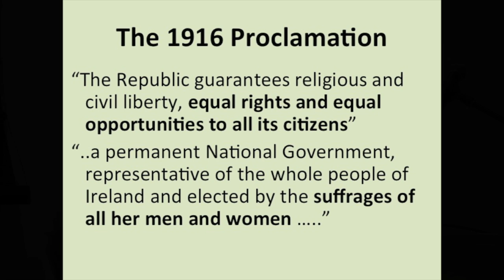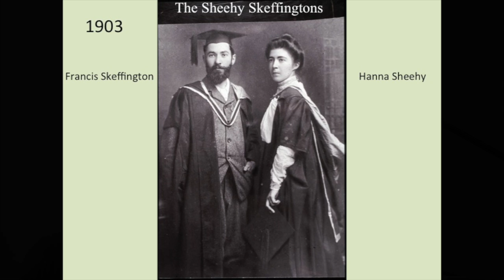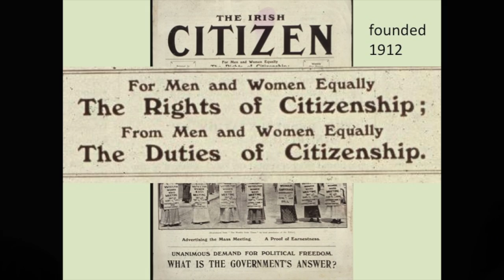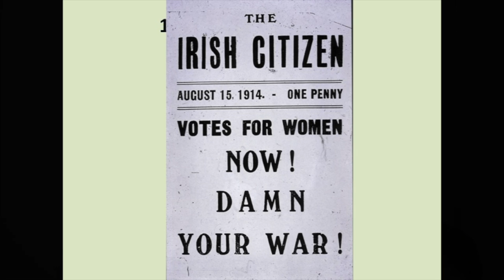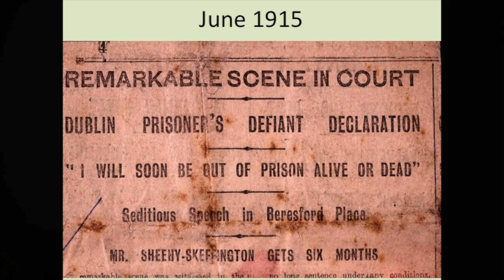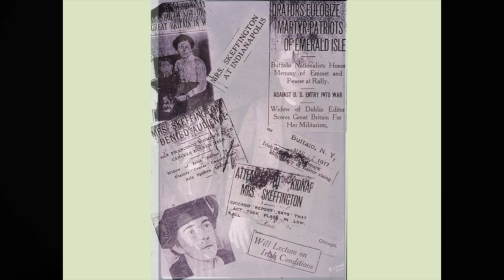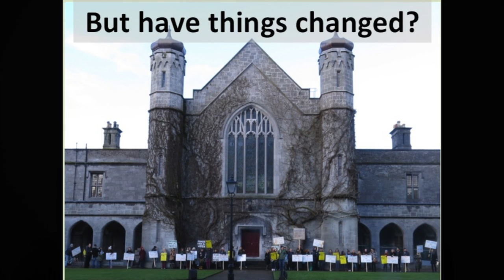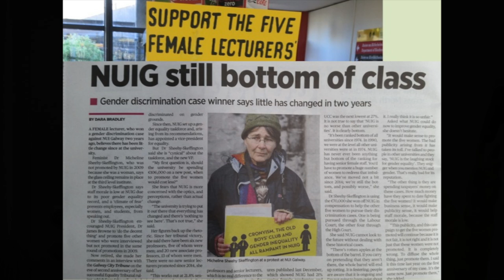RWU Talking In The Library Micheline Skeffington October 11, 2017